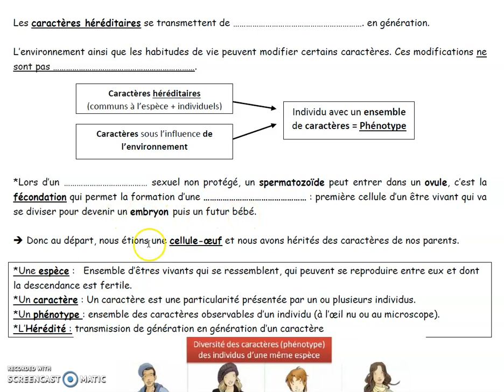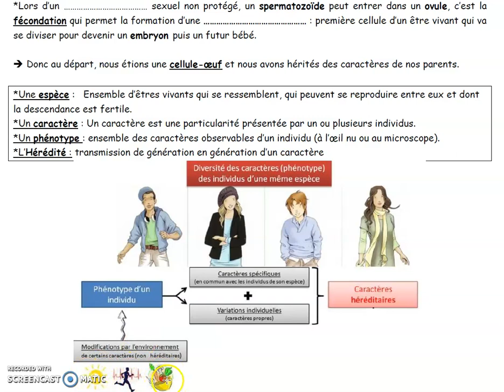4° Chap 4 Bilan 1 complété: caractères et phénotype dans l'espèce humaine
Commentaire du Bilan 1 pour les 4°